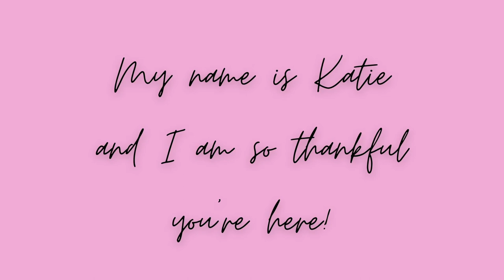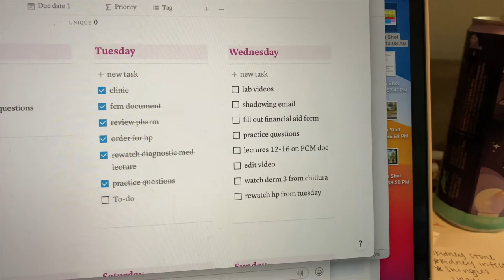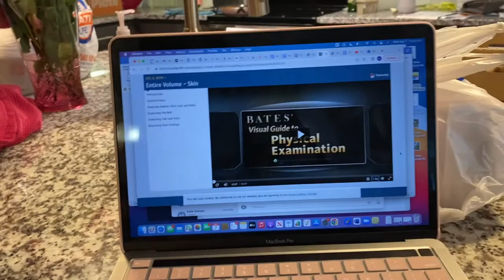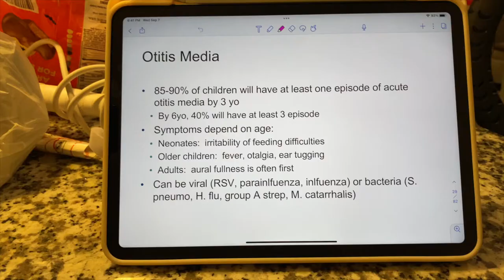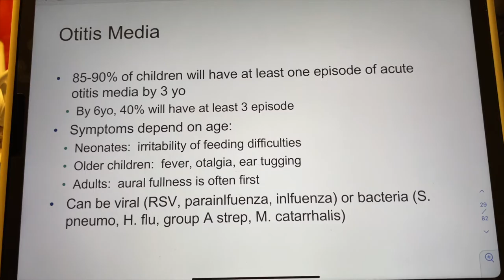PA SCHOOL DAY IN MY LIFE | CHARLESTON SC | STUDYING, ONLINE CLASSES, SKILLS LAB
PA school day in my life in charleston full of studying, classes, and labs!